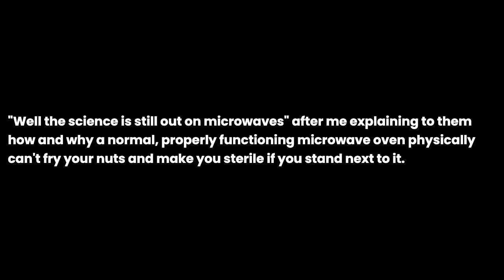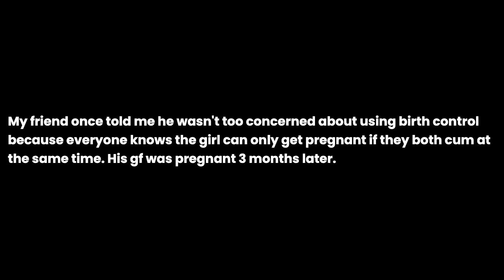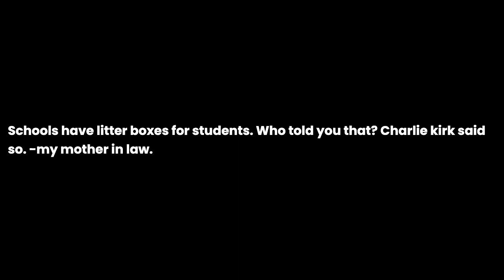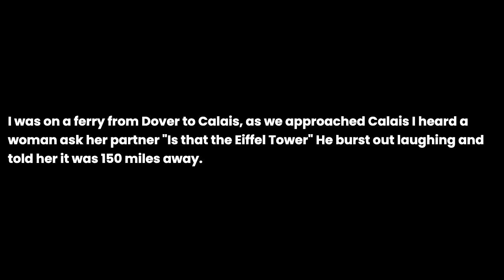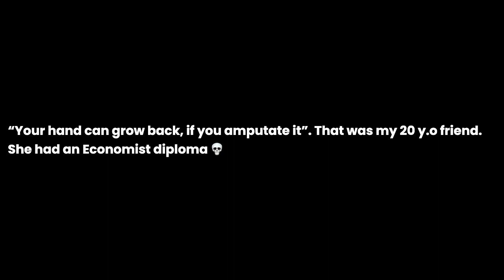What is the dumbest thing you have ever heard someone say?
What is the dumbest thing you have ever heard someone say? the question you all have been asking for. I have been asked this question so many times that I decided to make a video about it. I hope you enjoy it and if you have any questions, please leave them in the comments below.